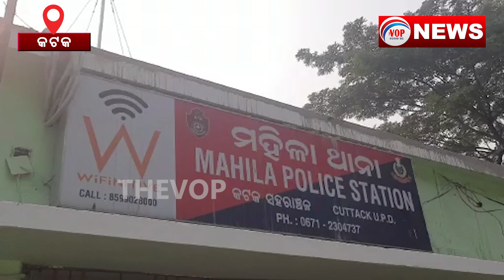ସ୍ତ୍ରୀ ହାତରେ ଲଟକିଛି ହ୍ୟୁମନଙ୍କ ଭବିଷ୍ୟତ II Voice Of Public - ଜନତାଙ୍କ ସ୍ୱର